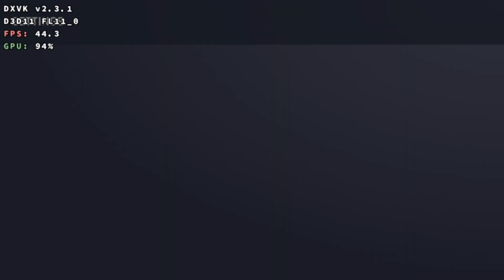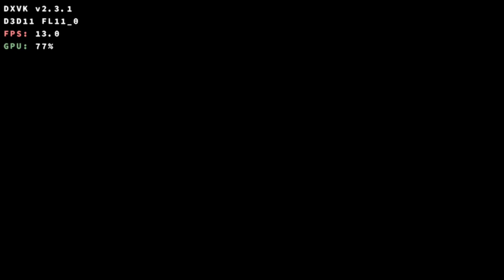Outcast A New Beginning (2024) - Winlator 7.1 V5 / PC Games on Android / SD8 Gen3 / Ingame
Winlator 7.1 V5 Bench Frost
Wine 9.2 custom
960x544
Turnip 24.1.0
Dxvk 2.3.1
Pulse Audio
Box86 0.3.2
Box64 0.2.8
Box86/64 Preset (Performance)
Xinput (Xbox One S Gamepad)

HW specs:
- Honor Magic 6 Pro 12GB/512GB (SD 8 Gen 3 + Adreno 750 - Performance mode)